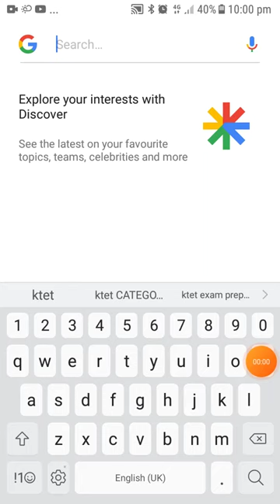when no network .....interesting game